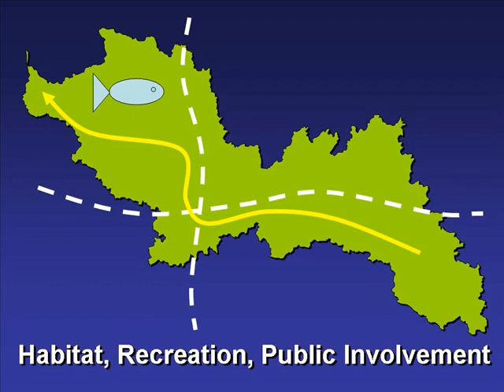What is the Kalamazoo River Watershed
Kalamazoo River Watershed, explained.  Quick demonstration of communicating watershed concepts.